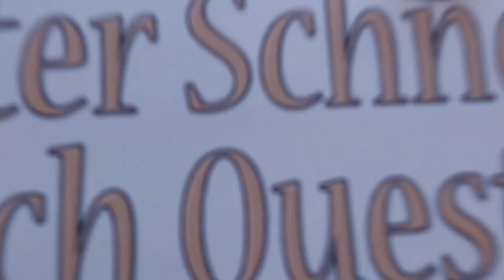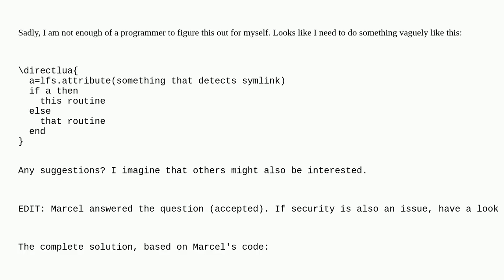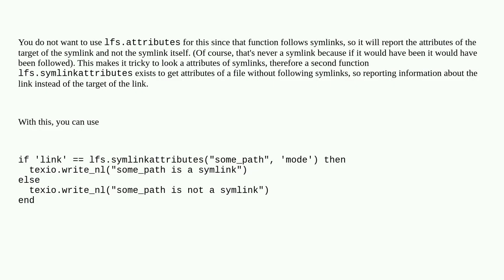Tex: Use Lua lfs to detect symlink?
Use Lua lfs to detect symlink?

A special thanks goes out to the community

  luatex